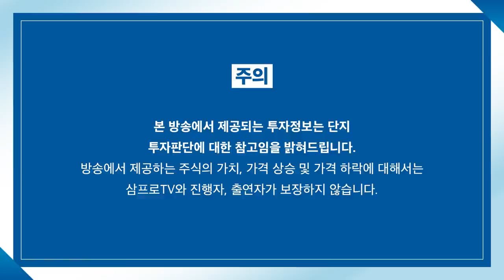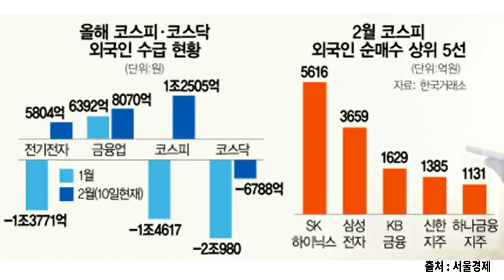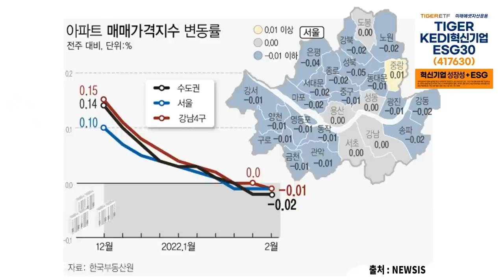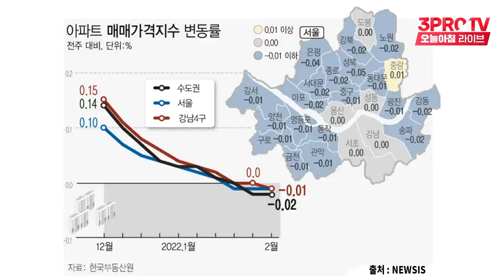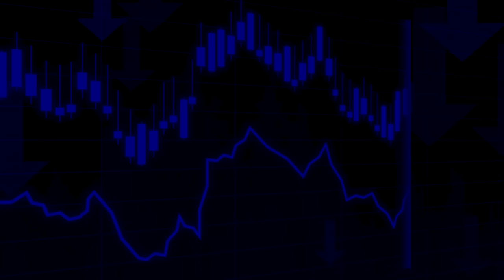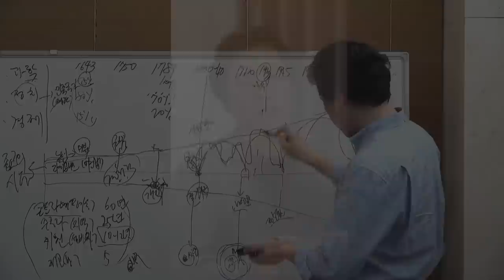[뉴스3] 코스닥 2.7조 매도한 외국인, 매수한 종목은 어디?